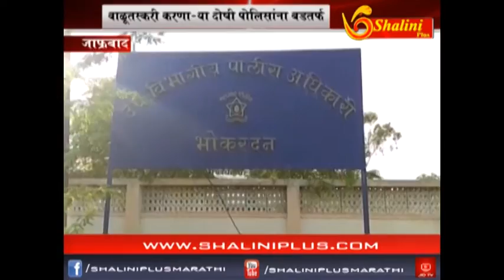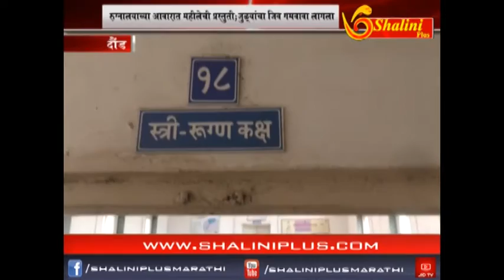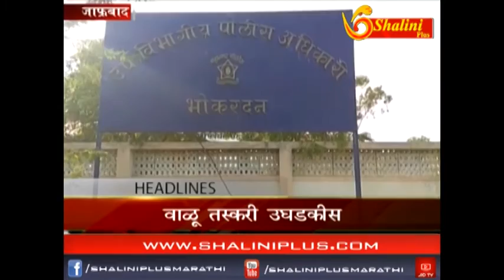सकाळचे बातमीपत्र ११ ऑक्टोबर १८